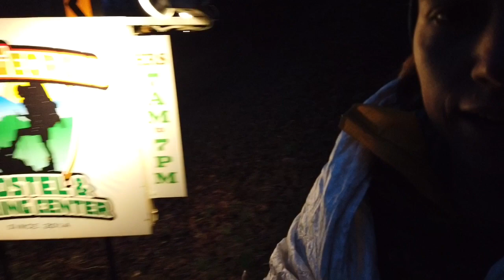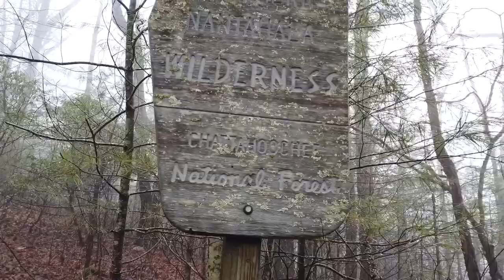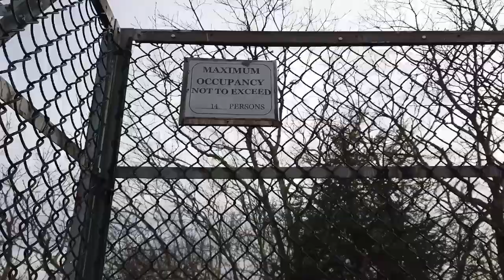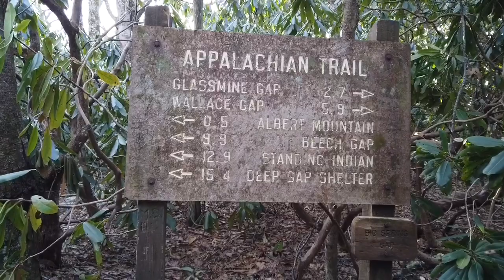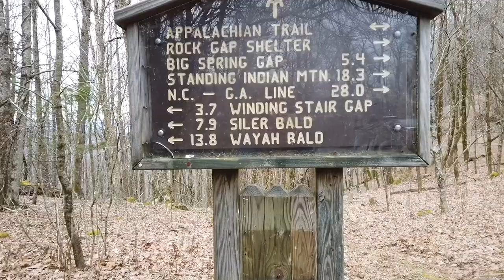Chaunce’s AT Vlog #04: Hiawassee - Franklin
The Appalachian Trail from Hiawassee to Franklin (mile 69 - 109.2). I make a friend named Easy at the Top of Georgia Hostel and we decide to wake up extra early to beat the shuttles to the trailhead in hopes of getting a spot in a shelter to avoid the heavy rain coming in the evening. We cross into North Carolina, and climb Albert Mountain to find the fire tower is open!